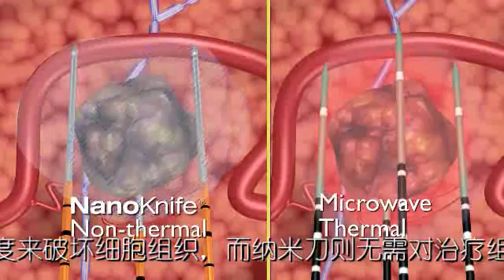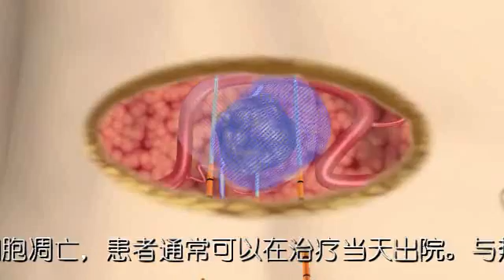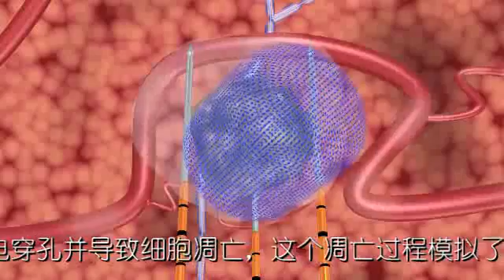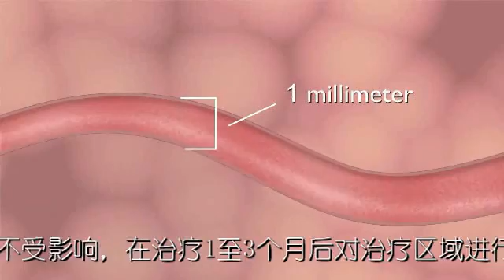Cancer treatment Nanoknife Therapy of Guangzhou Fuda Cancer Hospital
Nanoknife Therapy can be applied to treat tumors in solid organs such as pancreas, liver, lung, kidney and prostate, and is especially suitable for tumors adjacent to pancreas, hepatic hilar region, gallbladder, bile duct and ureters. Nanoknife Therapy has been approved by America FDA and European Union for clinical application respectively in April and December 2012. In June, 2015, it has been approved by China for clinical application. Guangzhou Fuda Cancer Hospital become the first in Mainland of China to introduce Nanoknife Therapy and successfully completed the first case of Nanoknife treatment on July 1.